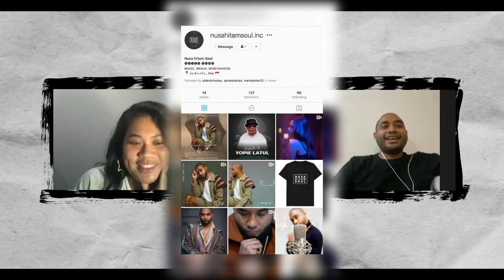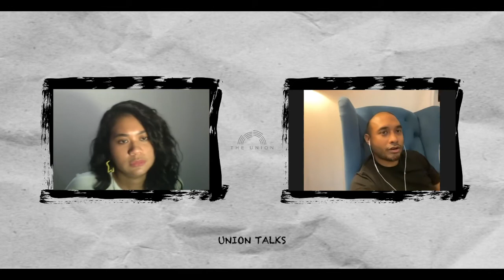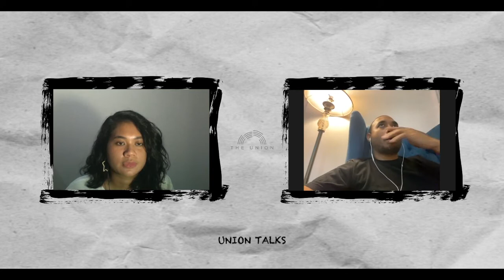RAYEN PONO: POLITIK, SAKIT HATI & ROYALTI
Tim Produksi :
Yehuda Manusama
Ryan Hadiutomo
Charissa Cecilia

Union Talks akan hadir setiap minggu. Dont miss it.